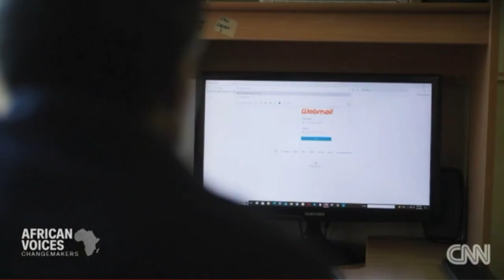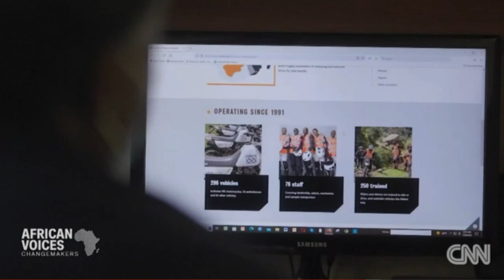CNN African voices - Mahali Hlasa, Country Director, Riders for Health Lesotho 2022